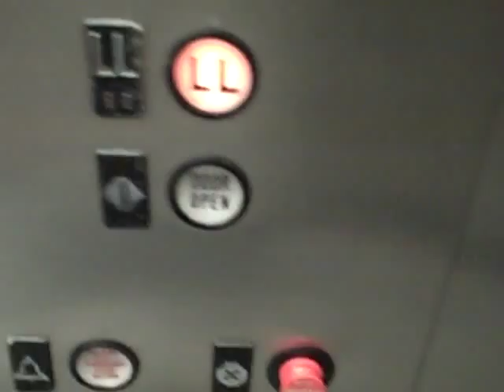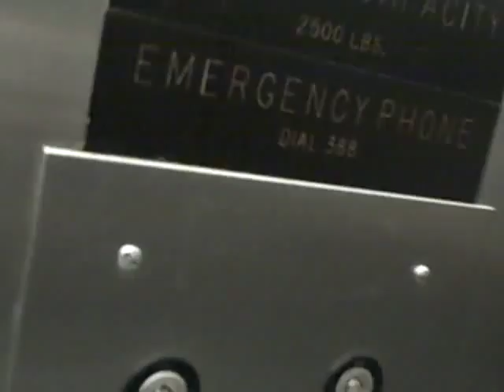Westinghouse Hydraulic Elevator @ Sears, Crystal Mall, Waterford, CT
Recorded on upload date.  This elevator is very nice and the motor is awesome. I really like the dinner fork bell and the Chewbacca motor.